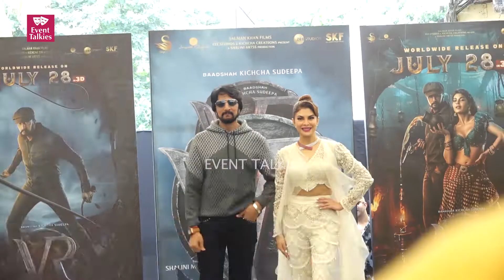विक्रांत रोना के ट्रेलर लॉन्च पर पहुंचे किच्चा सुदीप और जैकलीन फर्नांडिस - देखें पूरा वीडियो